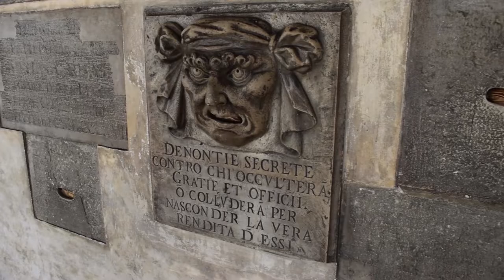Adventuring Through Venice, Italy | TnT Vlog #12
Our last stop in Italy was in Venice! We navigated through the maze of canals to experience what truly makes this city unique. We saw Saint Mark's Basilica, Piazza San Marco, Doge's Palace, and also took a gondola ride through The Grand Canal.

**ABOUT US** We're T.J. & Terri, or as others sometimes call us, "TnT," and we're an adventurous married couple embarking on a journey to Chiang Mai, Thailand to live and immerse ourselves in the Thai culture for two years! T.J. is a digital nomad, who works remotely from his computer, and Terri is a school teacher in Chiang Mai. We'll not only be sharing our experiences in Thailand, but also around the world as we use our free time to travel to other countries.